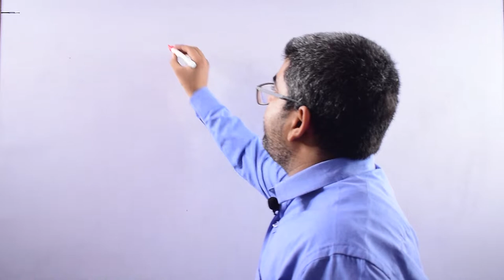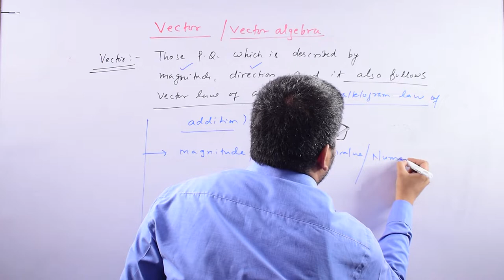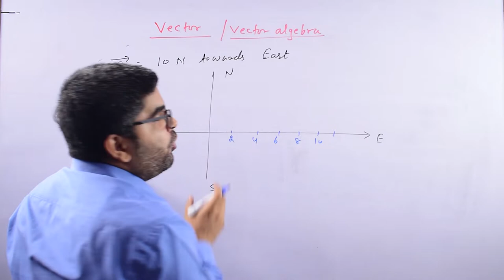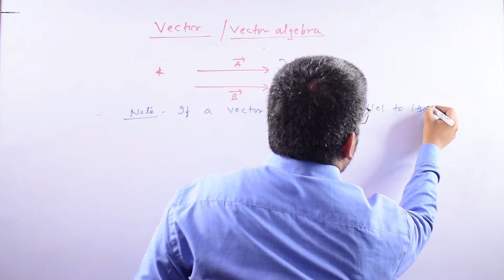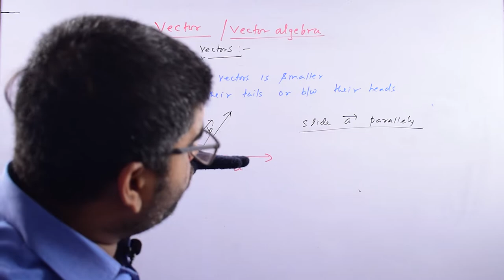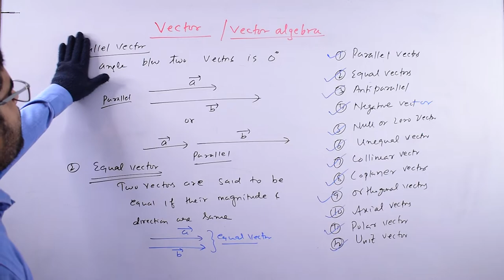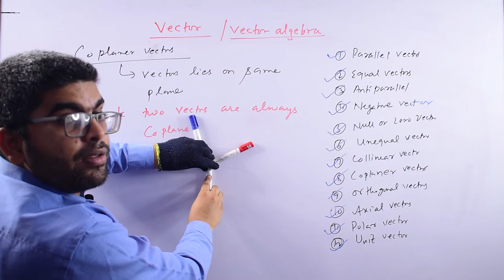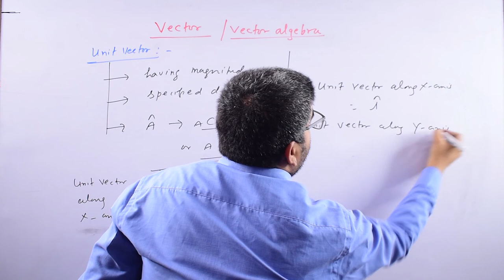Vector | Lecture-1 | Class 11 | Physics | By Er. Manish Pandey